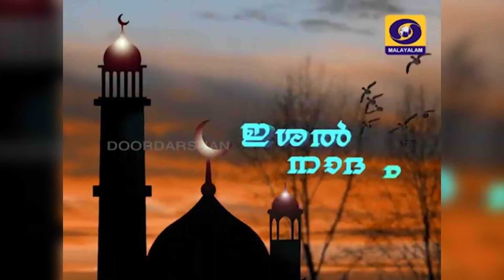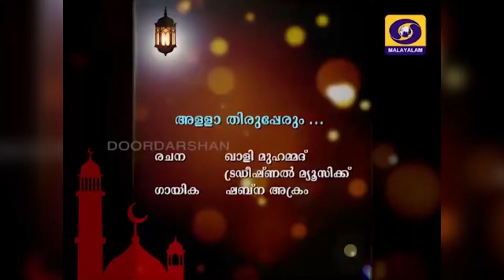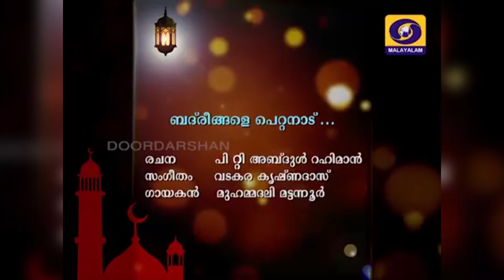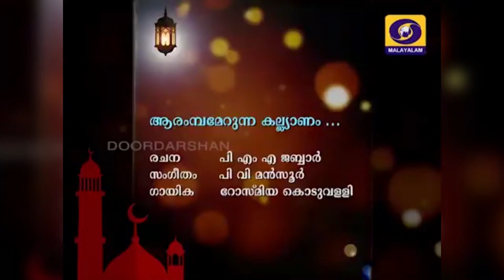Ishal naadam | Thalassery K Rafeeq and Party | Doordarshan Thrissur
ഇശല്‍നാദം
അവതരണം തലശ്ശേരി റഫീക്ക് & പാര്‍ട്ടി
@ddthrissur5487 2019